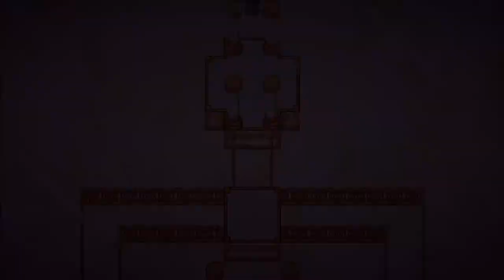Voidswept - Facing the Divine! - 015 - Commentary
Transcendence Legacy Voidswept - Let's Play - Standard Difficulty

This video contains Part 015 of a full let's play of the JRPG Transcendence Legacy - Voidswept by Xurzerth. This is the Steam version of the game. This is also the last video in the let's play.

Story: The heroes meet Adellum deep in the cathedral and goes on to face the divine entity Saeclus. It is time for the final battle!

- Voidswept - Highlights -
00:00 - Video Starts
00:03 - Transcendence Legacy Voidswept - Pristine Cathedral
00:24 - A bit of promotion!
03:06 - Point of no return
03:15 - In game cutscene - Meeting Adellum
10:28 - Final Boss Battle - Divine Entity Saeclus
25:47 - Saeclus is no more!
26:02 - Achievement unlocked - "A New Dawn"
26:05 - In game cutscene
27:21 - Adellum is talking to Zarth in the village
29:22 - Credits!
31:13 - The adventure and the game is over! The End

Video Audio: English
Commentary: Yes
Difficulty: Standard
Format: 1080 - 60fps